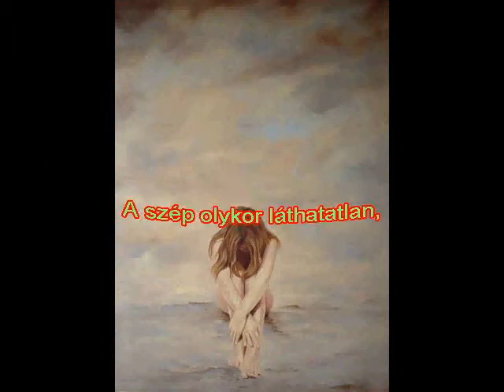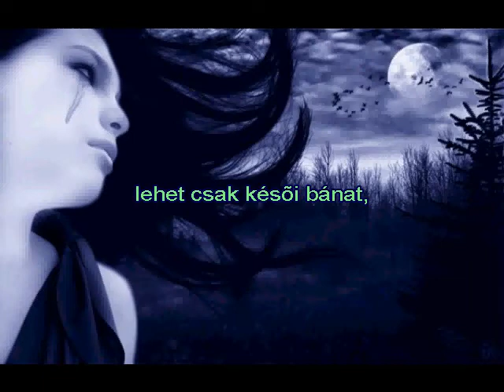Ódor György: Kedves szavak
Vers és zene